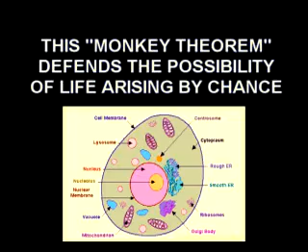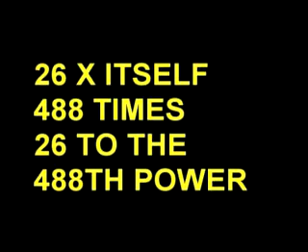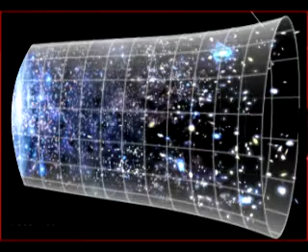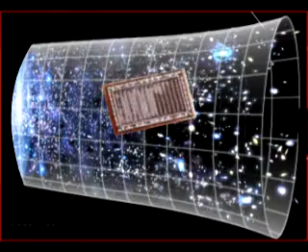MONKEYS WITH TYPEWRITERS THEOREM - could life happen by chance?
The famous "Monkeys With Typewriters" theorem has been cited for years as an example of how given enough time, chance events could produce the first living cell. Professor Gerald Schroeder does the math. Information was taken from Antony Flew's 2007 book, There Is A God. This video will help those who liked the God's Not Dead movie.